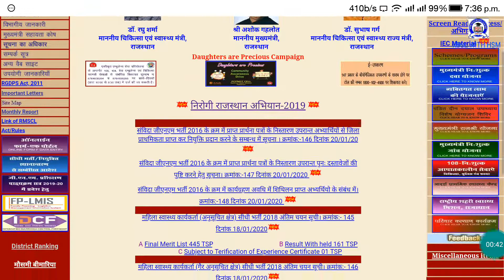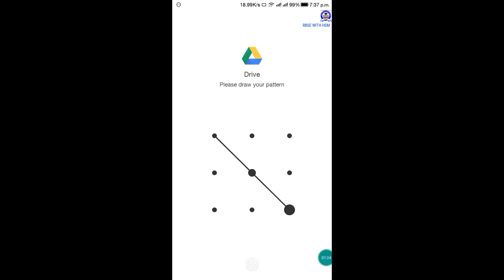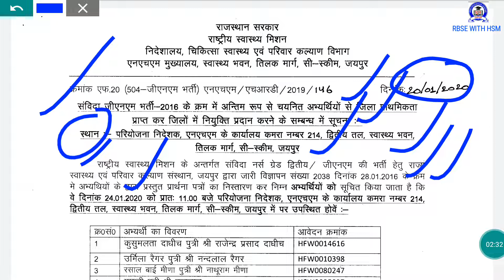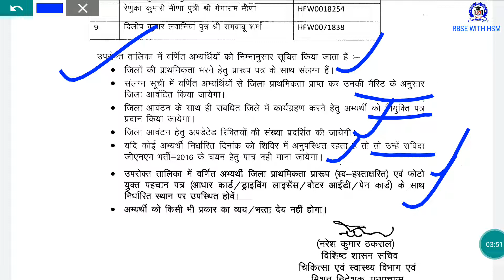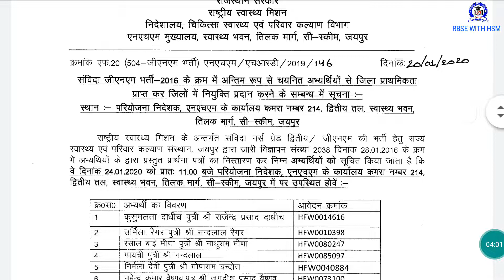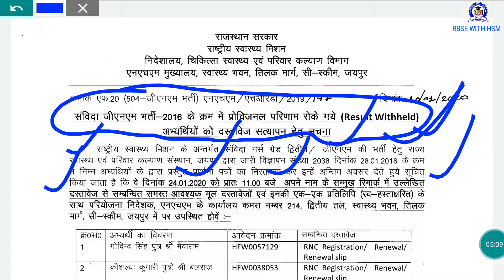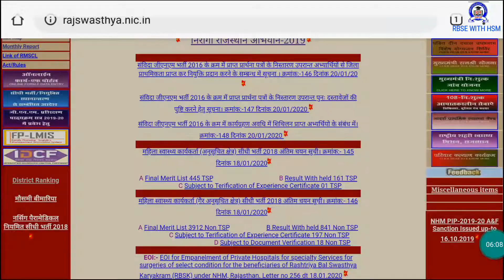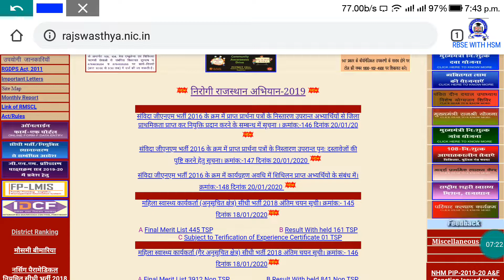राजस्थान संविदा नर्स ग्रेड -2 /जीएनएम -2016: दस्तावेज सत्यापन एवं जिला आवंटन सूचना